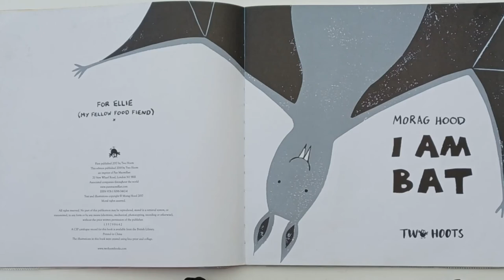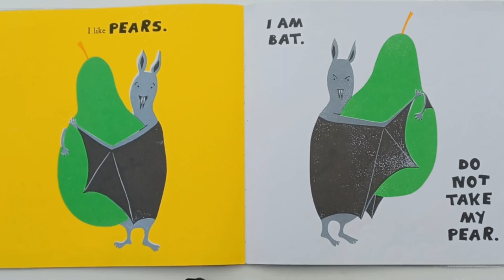🦇🍒I AM BAT Read Aloud Book | By Morag Hood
🍐 Funny story about a fruit bat who loves cherries and doesn't want to share them. Sharing is hard!